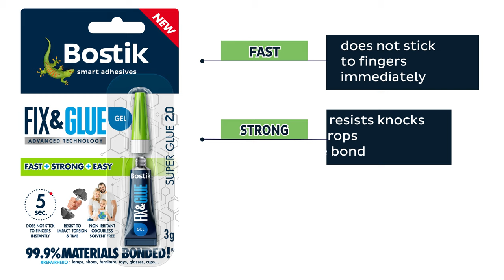How to repair a broken ceramic vase with glue | Bostik UK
You’ve dropped your favourite ceramic vase and it’s cracked. Instead of thinking you must bin your broken ceramic vase, you can easily repair it using one of our best glues for ceramic repairs – Bostik Fix & Glue.

Our new, innovative Fix & Glue super glues are ideal for emergency repairs to most materials including ceramic, porcelain, glass or terracotta.

Discover our tutorial to easily repair a broken ceramic vase or similar item in just 5 simple steps. Don’t bin it, fix it!

STEP-BY-STEP FOR HOW TO REPAIR A BROKEN CERAMIC VASE:
1: Clean the broken ceramic vase
2: Apply Bostik Fix & Glue
3: Assemble the cracked vase
4: Let the glue set
5: You’ve now learnt how to repair a broken ceramic vase